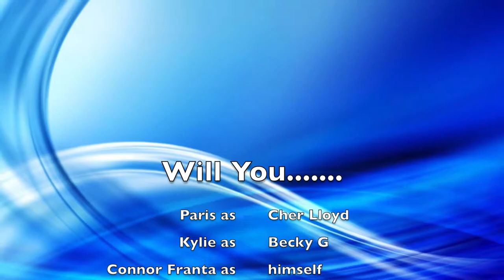Connor Franta: Will You Trailer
Trailer made by Caitlin Carbone
Remember the trailer is just made by someone who pictures Paris and Kylie as Cher Llyod and Becky G! Doesn't mean that it's the real cast.